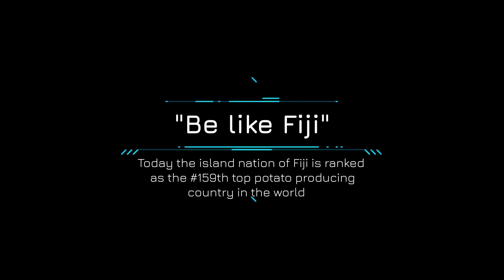Be Like Fiji - Innovation Ideas